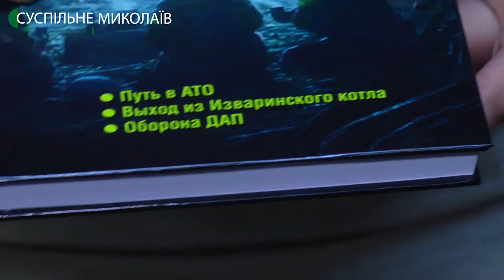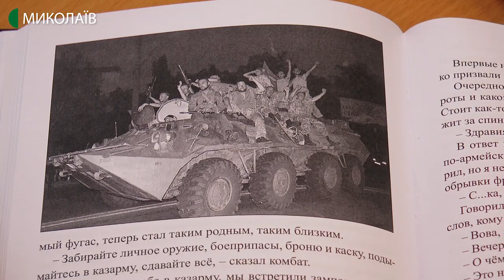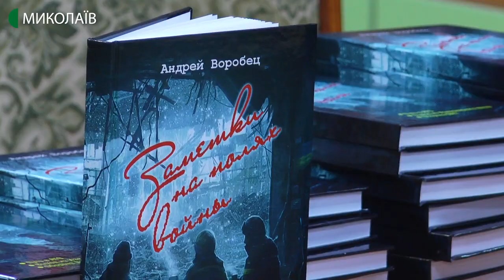Книгу про АТО презентували в Миколаєві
У Миколаївській науково-педагогічній бібліотеці презентували книгу Андрія Воробця «Заметки на полях войны».
Автор - О. Гордієнко, оператор - Ю. Кускова